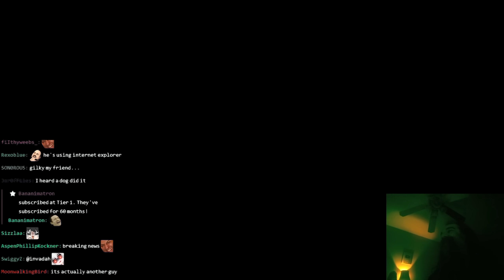Police Pursue Dog in a Stolen Golf Cart | The ATP Chase Companion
The real mastermind all along